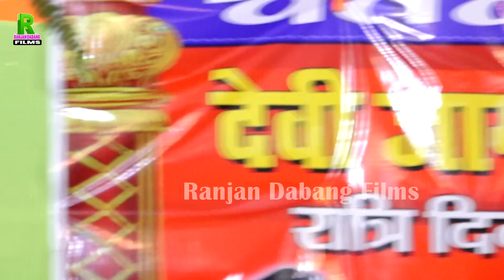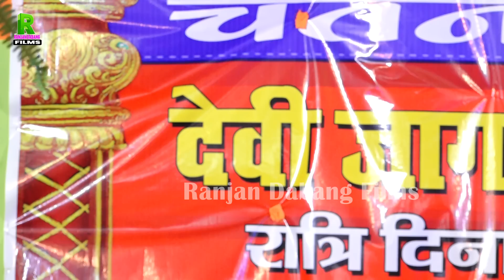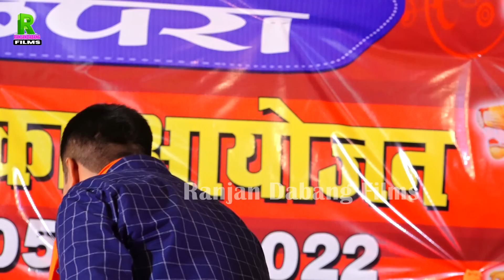Golu Raja Letest Song - चटाईया पर सुतावे हमर सईया राम - Golu Raja Stej Show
➤ Album Information: - Stej Show
❖ Album: Stage Show 2022
❖ Song : Stage Program
❖ Singer : - Golu Raja
❖ Location : - Chetan Chapra
❖ Musician : all party & team
❖ Released On:  2022